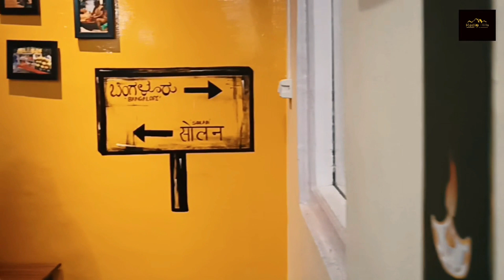What's In My Tiffin || Ep 01 - The Banglore Tiffin || Radio Hills || Solan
This is a brand new video series by Radio Hills where RJ Soham and RJ Saurabh will take you to best restaurants, cafes in and around Himachal.
For their first episode they are taking you to eat the best South Indian cafe of Solan which is Banglore tiffin. Why it is best because people running it, are from Banglore. A beautiful family runs this cafe who celebrates the colors of India. So please watch this video to know yourself why is it being called as the best South Indian restaurant in Solan and entire Himachal.